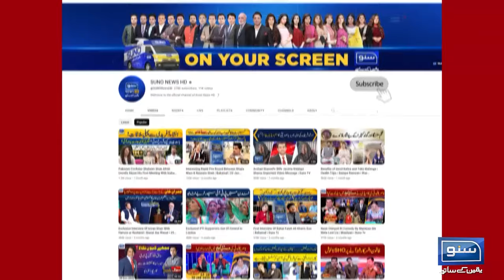How were Palestinians treated in Israeli prisons? | Naela chohan | Suno Pakistan | EP 269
How were Palestinians treated in Israeli prisons? | Naela chohan| Suno Pakistan | EP 269  | Suno News HD